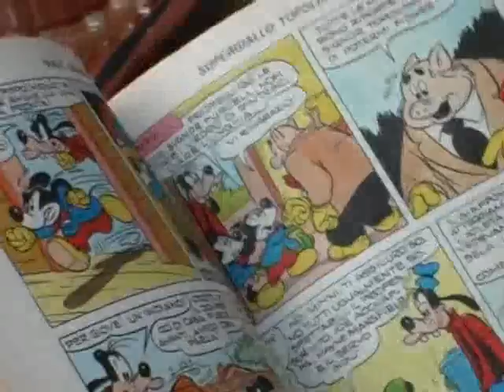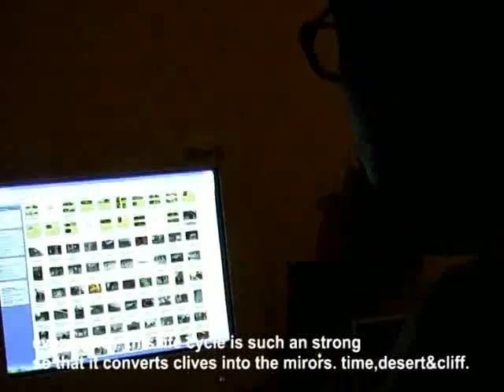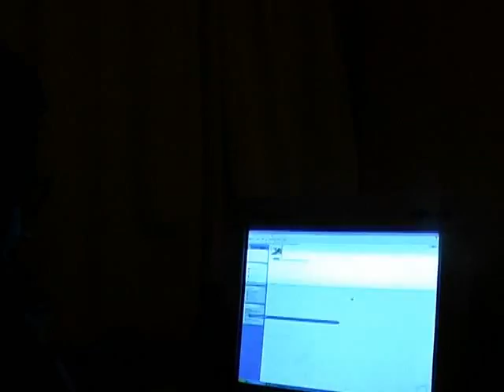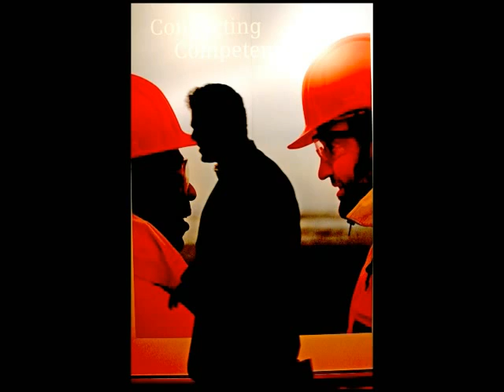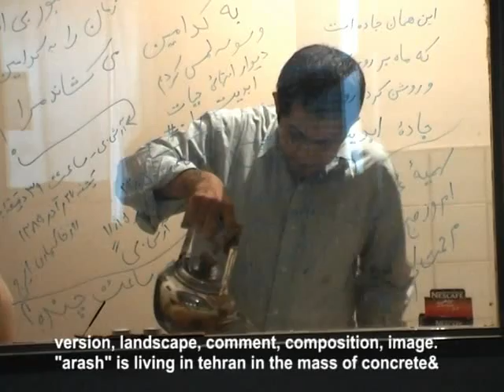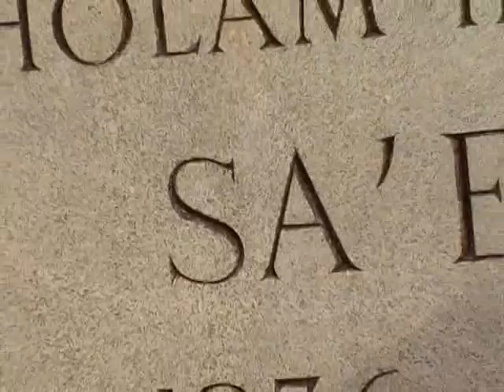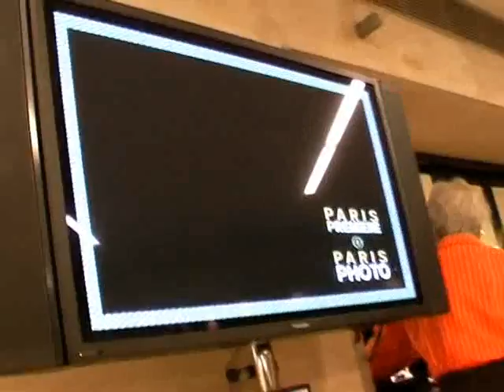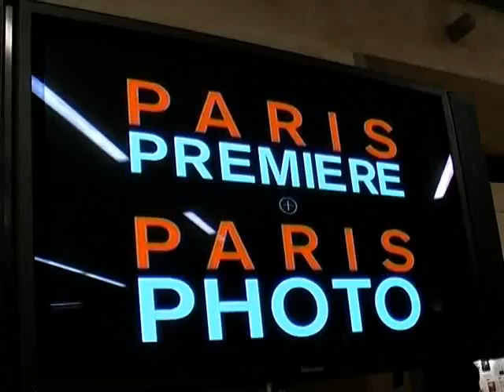with arash .to kaveh golestan